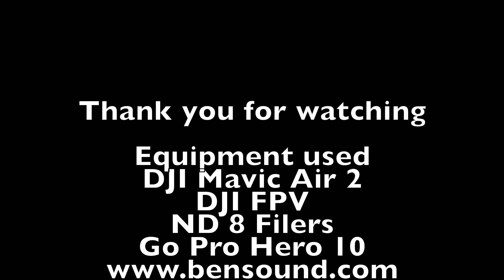Kilve Beach drone only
a flight around Kilve beach by drone only.